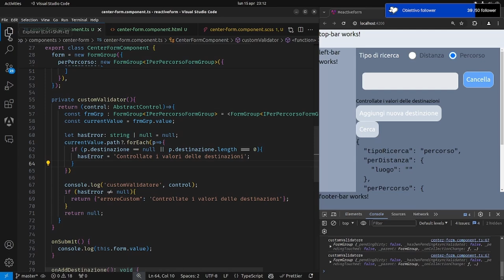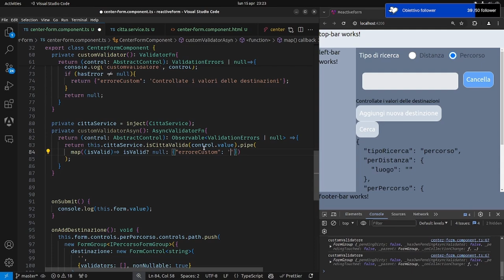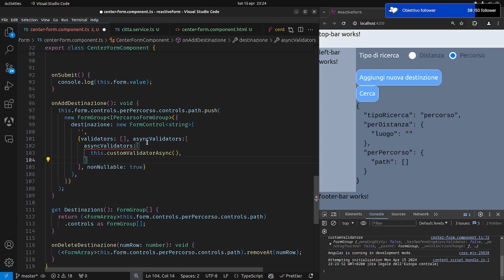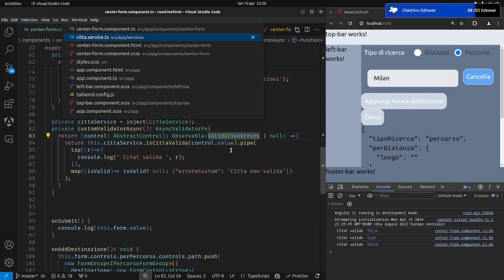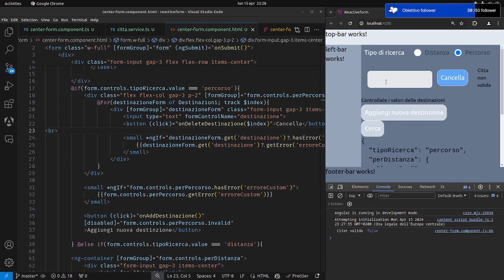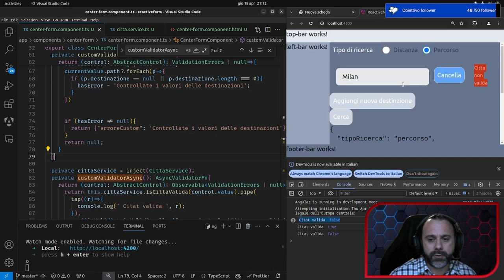Angular 17 - Reactive Forms Parte 7 : Async Custom Validators in Reactive Forms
Angular 17: Reactive Forms Parte 7 - Async Custom Validators in Reactive Forms è il settimo video di una serie dedicata all'esplorazione dei Reactive Forms di Angular 17. In questo video, scoprirai come creare e utilizzare async custom validators per migliorare la validazione dei tuoi form in modo asincrono. Che tu sia un principiante o un esperto di Angular, questo tutorial ti fornirà le competenze necessarie per padroneggiare questa tecnica avanzata. Segui la serie completa per approfondire le tue competenze e diventare un vero esperto di Angular 17. Non dimenticare di mettere "Mi piace", commentare e iscriverti per non perdere i prossimi episodi!

00:00 Introduzione
00:45 Creazione servizio
05:08 Creazione async validator
08:10 Aggancio async validator al form
10:34 Visualizzazione dell'errore nel form